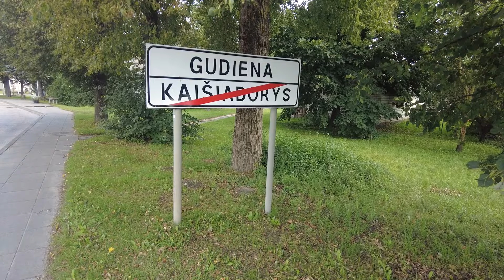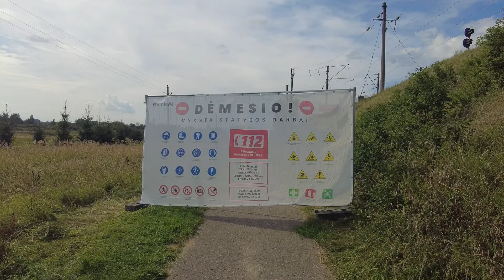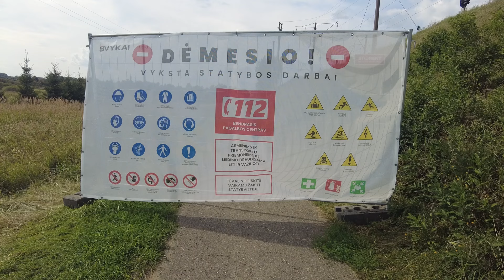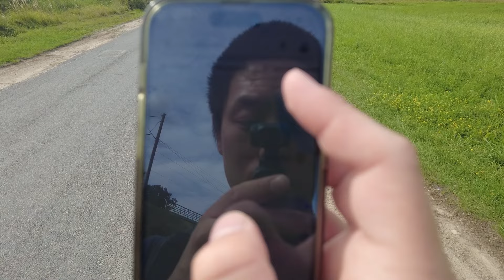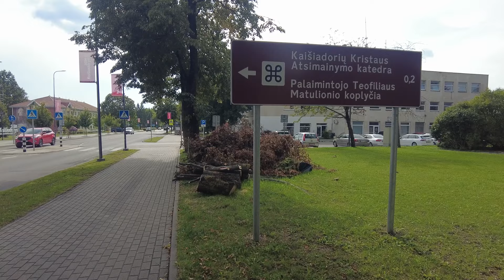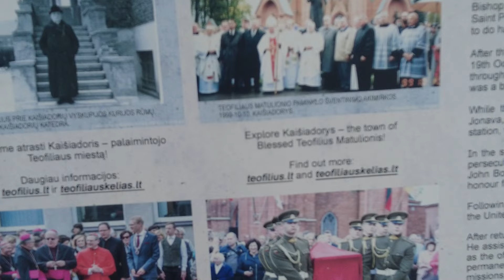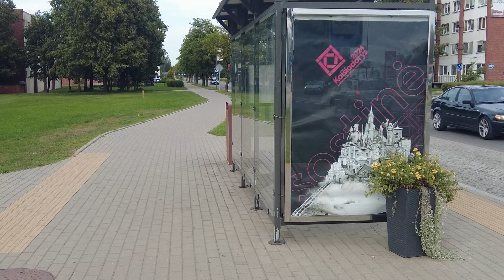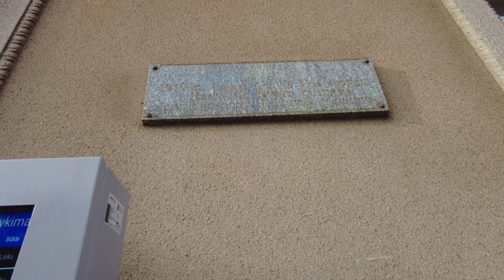Išlipau patikrinti miestą, kurį visada tik pravažinėdavau traukiniu, Kaišiadorys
Sveiki!
Mano vardas Kotaro. Aš esu iš Japonijos. Mokausi lietuvių kalbos nuo 2013 metų. Dar negyvenau Lietuvoje, bet jau apsilankiau šią šalią beveik 20 kartų. Esu Japonas, kuris labiausiai myli Lietuvą iš Japonijos.